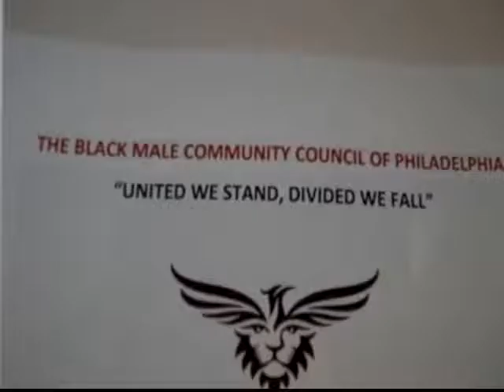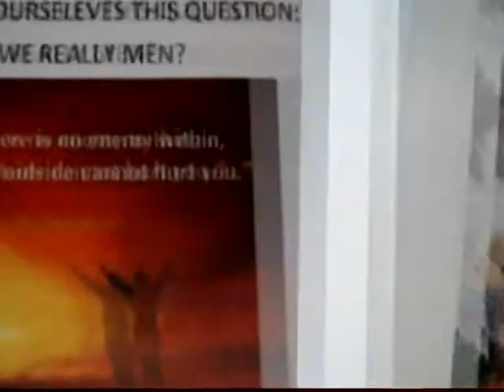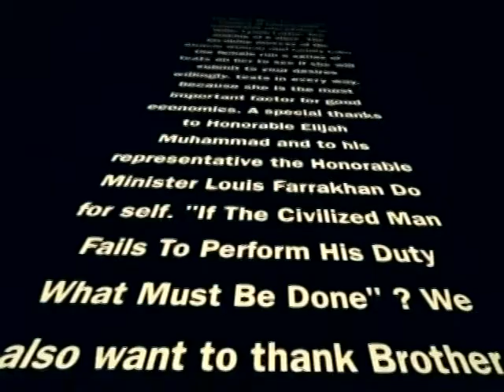BMCCP Round Table Discussion #1